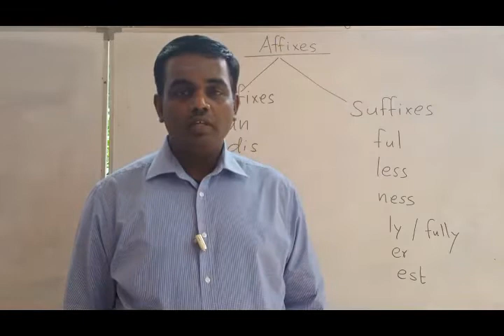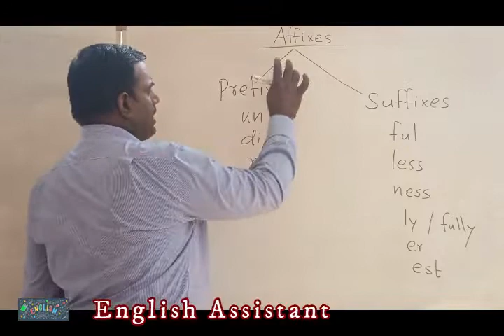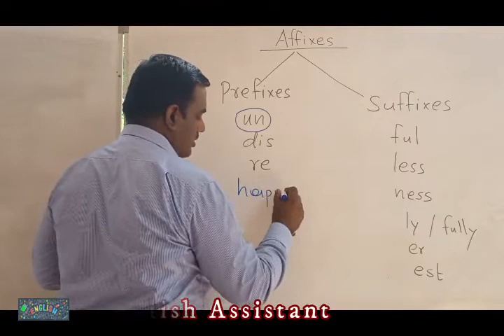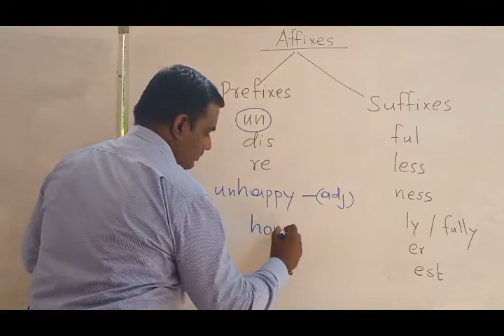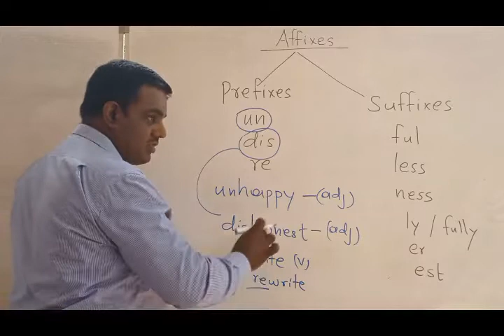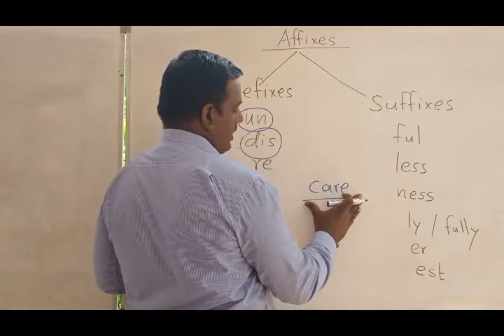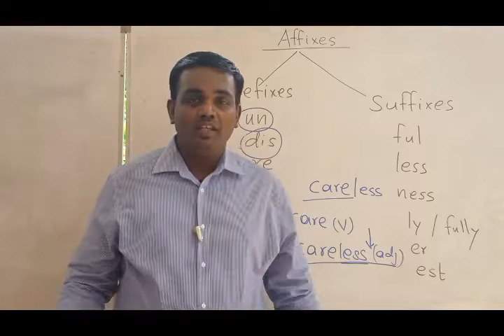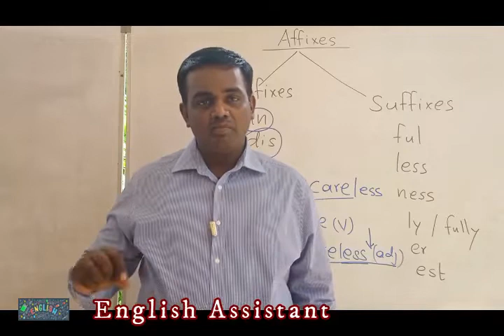Affixes - grade 7 and 10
Prefixes & suffixes
Meaning changes /word class changes